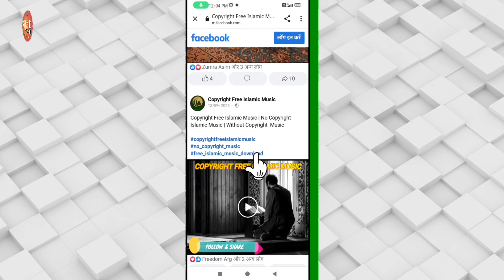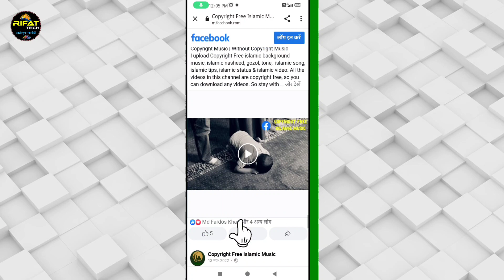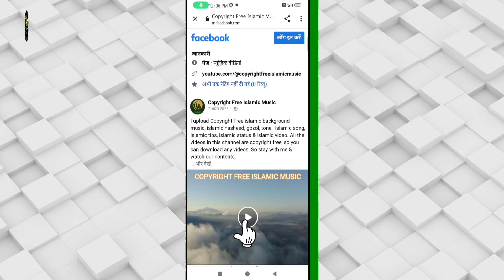No copyright islamic background music || copyright free islamic background music for YouTube Channel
Aaj ke is video me aap janiyega ki islamic background music no copyright kaha se download karenge wo bhi bilkul free me

copyright free islamic music
islamic music
copyright free islamic music for youtube
no copyright music
free islamic background music
no copyright islamic music
free islamic music